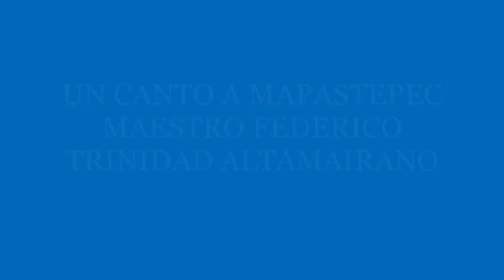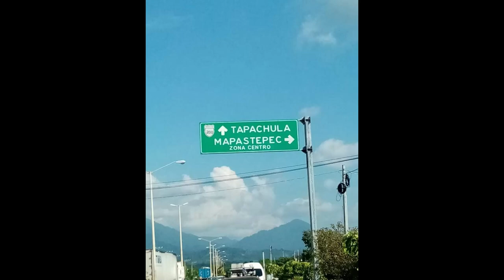UN CANTO A MAPASTEPEC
Del maestro Federico Trinidad Altamirano. Al no encontrar la grabación original Discos SONOSUR; el maestro Lico tuvo la gentileza de volver a grabarla para mis intervenciones en la Radio Extremo-FM donde conté la historia de este formidable grupo mapaneco, LOS MAP-CHIS;  ídolos del pueblo.